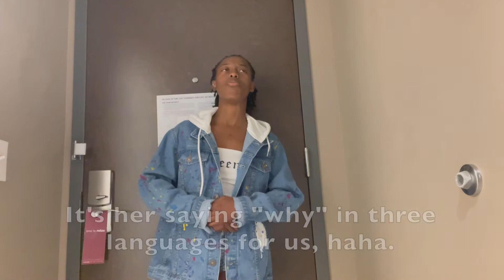$200 Honest Rue 21 Haul + Travel Nurse Update I The Jean Twins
Hey JEANies!

    As y'all know Indjina's a shopaholic, so join her on one of her travel assignments as she shows you her new Rue21 pieces. This review haul is brutally honest yet cute! What do y'all think, JEANies?

Check out these BLM petitions: - Justice for Breonna Taylor 8515d331dad3&utm_source=share_petition&utm_medium= copylink&utm_campaign=psf_combo_share_initial&utm_term=50bd38eb3cd647ea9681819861c8f293&use_react=false

Hands Up Act which demands police officers to face prison for killings of unarmed men/women We​​​ Are Done Dying

We love getting to know you!

For a chance to be in next week’s shout out:
3. Follow @thejeantwins on Instagram
4. Mention @thejeantwins in your Insta story so we can know you’re watching our vids)
5. Answer the question in the comment so we can know you’re loyal! We return the favor! ‼

Binge-worthy videos of ours

Products we use: - Phone - iPhone XR - Lighting - Natural lighting - All purchased room items in this video were from Walmart